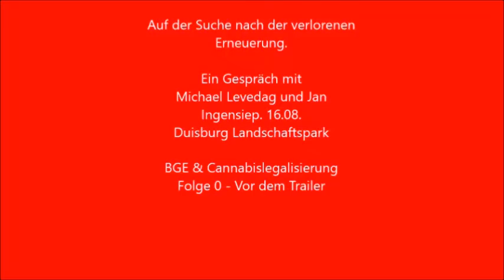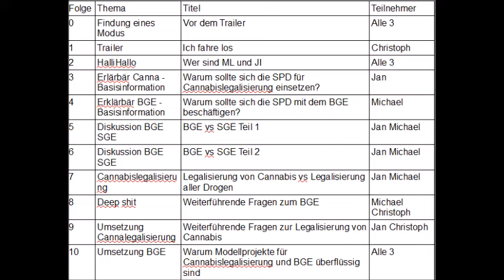adSndvE - Folge 0 - Vor dem Trailer